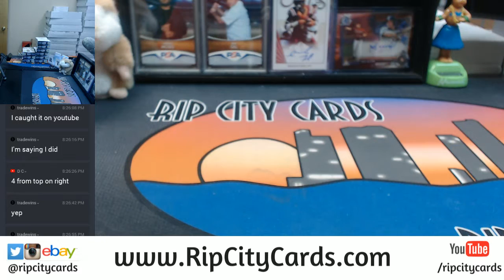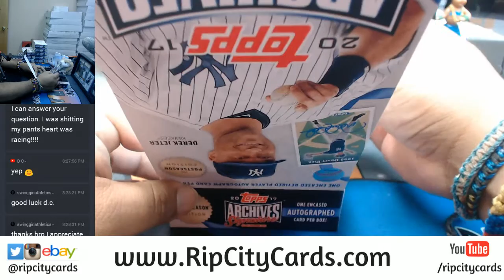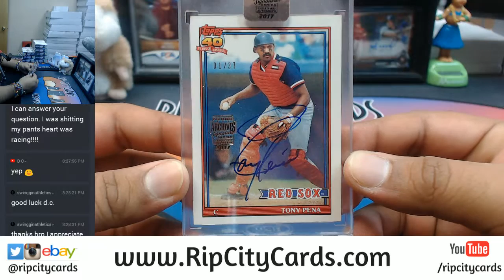2017 Topps Archives Baseball Signature Series Post Season Edition Personal Box 11142017